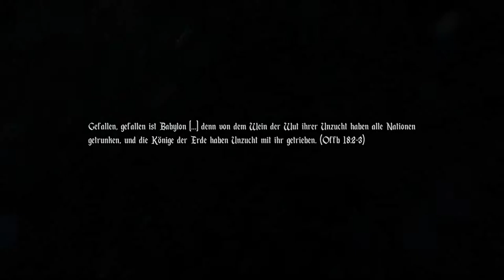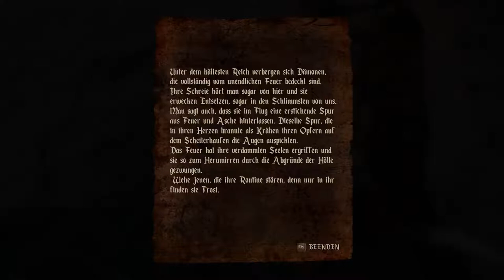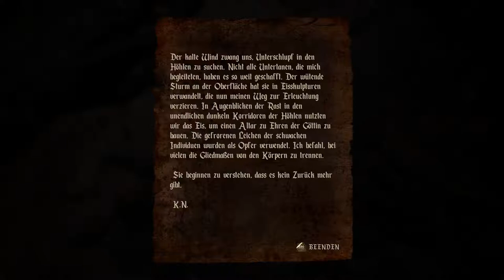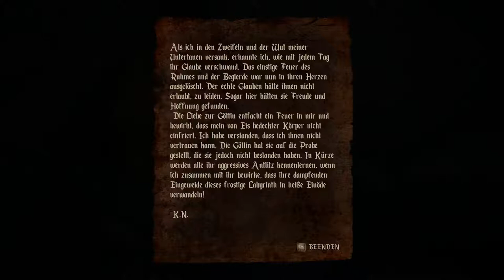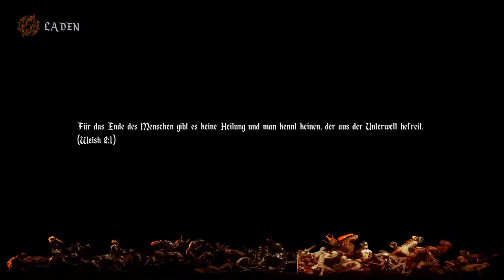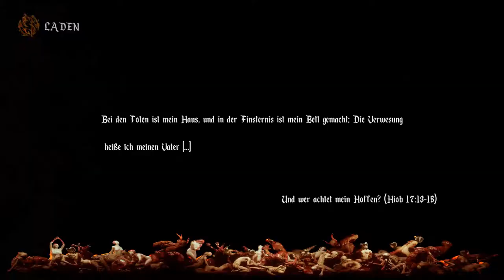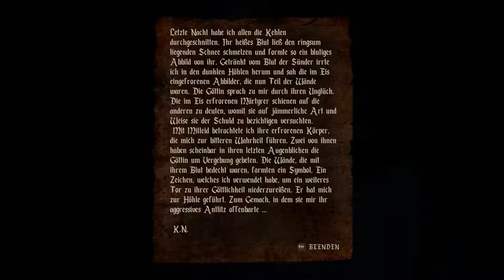Let's play Agony - Kalte Hölle - #008 - deutsch german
Moin Moin,

zieht euch warm an, den heute sind wir im kalten Teil der Hölle ;-)

Spiel Info:

Veröffentlichung: 29. Mai 2018
Developer:Madmind Studio
Publisher:Madmind Studio
Engine: Unreal Engine